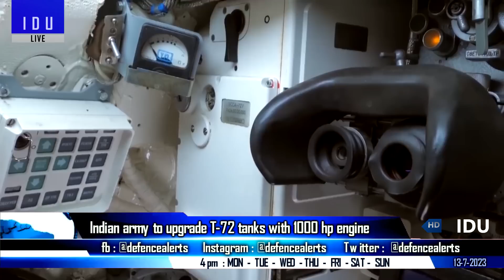Indian Defence Updates : Tempest Offer,Russia Brahmos ALCM Order,26 Rafale Clear,Tejas MK1A EW Suite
1. DAC clears 26 Rafale & 3 Scorpene submarines for Indian navy : PM Modi arrives in France
2. Potential Russian orders for Air Launched Brahmos
3. India invited to join Tempest Fighter jet program with New engine for AMCA
4. DRDO invites bids for ToT of EW suite for TejasMK1A
5. Indian army to upgrade T-72 tanks with 1000 hp engine
6. CSIO repairs & refurbishes periscopes for Navy's submarines